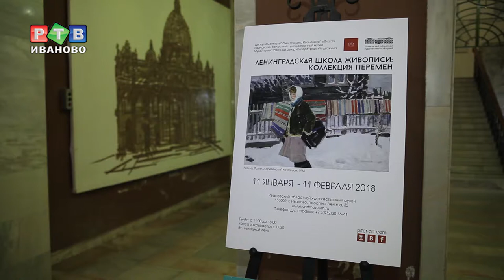"Петербургский художник" в Иванове